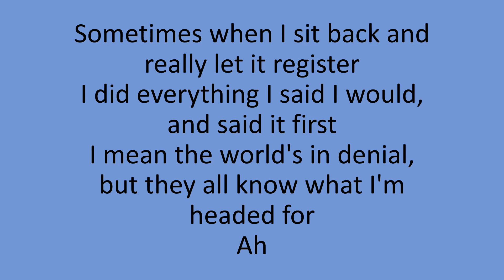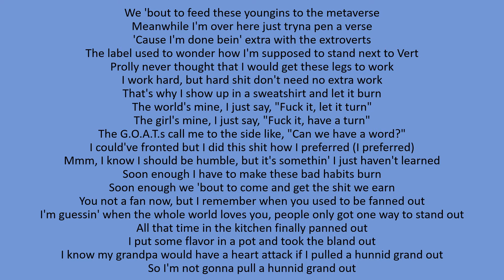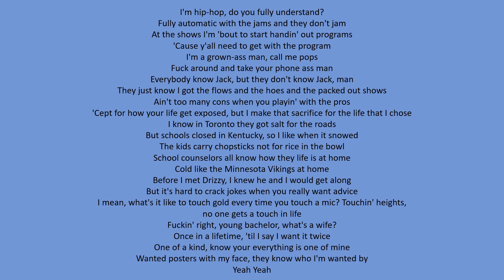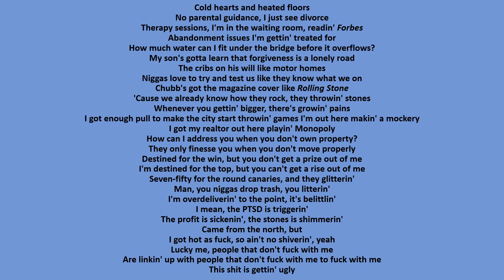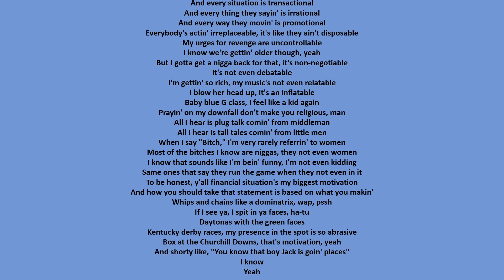Jack Harlow - Churchill Downs ft. Drake (lyrics)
Released: 2022